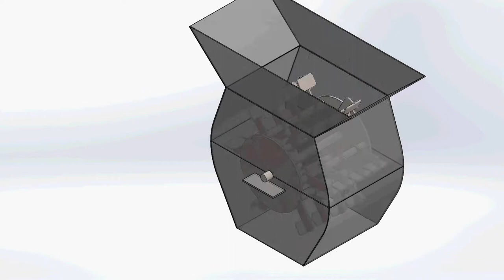MECHANICAL TEA DESTALKER D